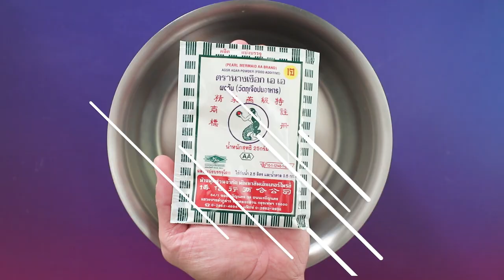เค้กวุ้นถั่วแดงฟัดจ์ชาเขียว สูตรเด็ด ทำง่าย สไตล์ "อ.ยิ่งศักดิ์"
เค้กวุ้นถั่วแดงฟัดจ์ชาเขียว  (ผลิตภัณฑ์: ผงวุ้น ตรานางเงือก)

สิ่งที่ต้องเตรียม (วุ้นถั่วแดง)
กะทิสำเร็จรูป   500 กรัม
เนื้อถั่วแดงต้มสุกบดละเอียด 250 กรัม
สีผสมอาหารแดงสตรอว์เบอร์รี 1 ช้อนชา
พิมพ์กลมขนาด 7x3 นิ้ว
สิ่งที่ต้องเตรียม (ฟัดจ์ชาเขียว)
สีผสมอาหารสีเขียวแอปเปิ้ล         1        ช้อนชา
น้ำละลายแป้ง                                50         มิลลิลิตร

วิธีทำ (วุ้นถั่วแดง)
1. ใส่ผงวุ้น ตรานางเงือกลงในภาชนะ ตามด้วยเกลือป่นเสริมไอโอดีนน้ำตาลทรายและกะทิสำเร็จรูป คนให้เข้ากันนำขึ้นตั้งไฟ คนตลอดเวลาจนส่วนผสมเดือดทั่ว
2. เติมเนื้อถั่วแดงต้มสุกบดละเอียดและสีผสมอาหารแดงสตรอว์เบอร์รี คนจนส่วนผสมเดือดอีกครั้ง ปิดไฟ คนจนส่วนผสมอุ่น ผสมกับวิปปิ้งครีมตีขึ้นฟูคนผสมจนเข้ากันดี
3. เทลงในพิมพ์ที่เตรียมไว้ พักจนวุ้นทรงตัว ตกแต่งวุ้นถั่วแดงด้วยฟัดจ์ชาเขียวสานเป็นรูปตะกร้าให้สวยงาม ตัดเป็นชิ้นพร้อมเสิร์ฟ
 วิธีทำ (ฟัดจ์ชาเขียว)
1. ผสมผงวุ้น ตรานางเงือก กับเกลือป่นเสริมไอโอดีน  น้ำตาลทราย และผงชาเขียว คนให้เข้ากัน เติมกะทิสำเร็จรูป สีผสมอาหารสีเขียวแอปเปิ้ล คนให้เข้ากกัน นำขึ้นตั้งไฟ คนตลอดเวลาจนส่วนผสมเดือดทั่ว
2. ลดไฟอ่อน เติมแป้งข้าวโพดละลายน้ำ คนต่อจนกระทั่งส่วนผสมเดือดอีกครั้ง ปิดไฟ พักไว้ให้เย็น เตรียมไว้สำหรับเป็นฟัดจ์ชาเขียว (การพักฟัดจ์ชาเขียวจนเย็นสนิท ควรคนตลอดเวลา จะทำให้ฟัดจ์ทรงตัว และมีเนื้อที่เนียน เมื่อนำไปบีบลงบนวุ้นถั่วแดงจะทำให้เห็นลายที่ชัดเจนและสวยงาม)

▲Line @yingsakfood